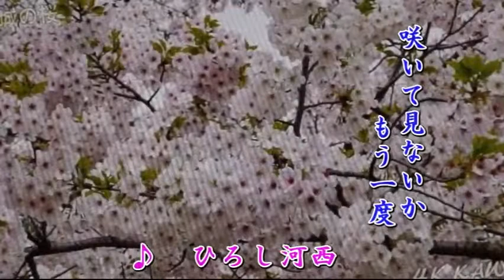カラオケほたる川 6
ほたる川歌謡祭で熱唱いたします
ユーチュブにも公開できま　した
今後よ惜しくお願いいたします